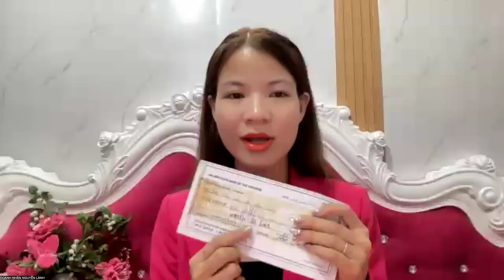Phần 7: MỤC ĐÍCH VÀ ĐAM MÊ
Đọc và ứng dụng Sách : NGƯỜI NAM CHÂM
👉👉👉Nhận tài liệu và file sách ứng dụng luật hấp để đạt mục tiêu tài chính sức khỏe và mối quan hệ Lành tặng tại đây :